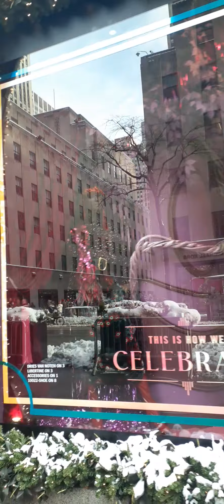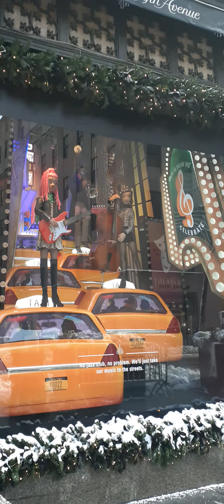Saks window at holiday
Saks holiday window today after the snow